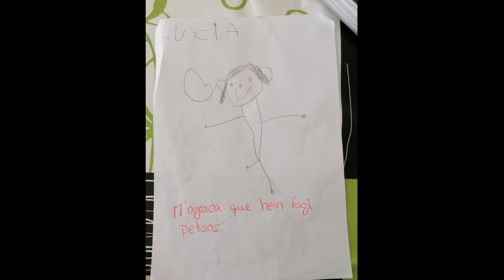LUCÍA PROTAGONISTA P4